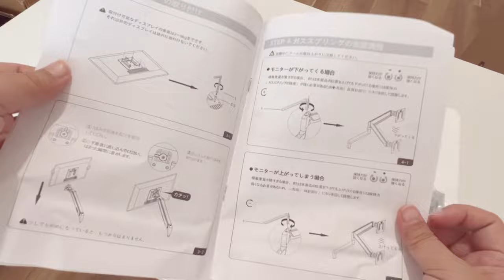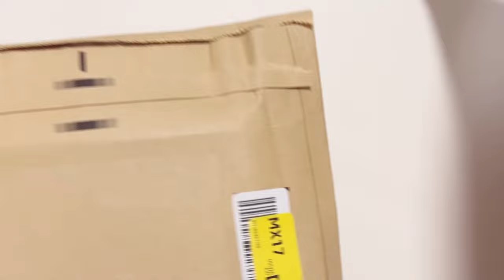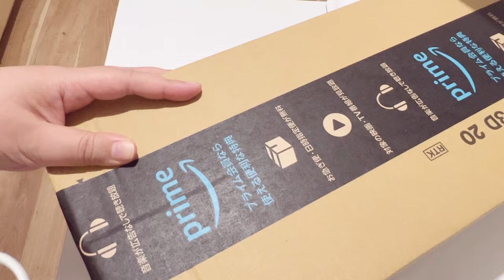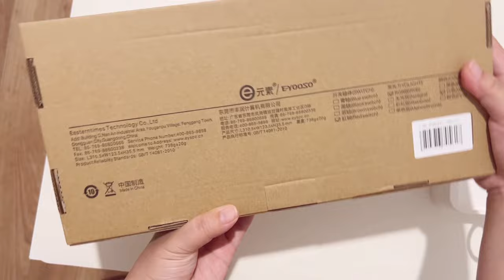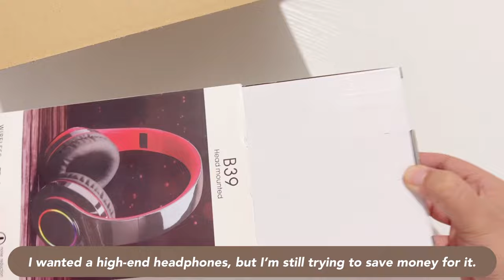Desk setup tour + unboxing ☁️ all-WHITE aesthetic | Gaming PC build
I finally built my first gaming PC in my previous video, and I promised I’d do a desk tour too, so here it is!!!

Again, I’m very happy with the outcome, as I really love the WHITE aesthetics. Some of the items were really low-grade, but that’s because I’m just starting out and saving money. Hopefully in the future I get to upgrade!!! What do you guys think of my setup?

☁️ If you liked the items you saw on my video, I’ve compiled them below so you can easily find them on Amazon.
☑️ Main monitor
☑️ Sub monitor
☑️ Monitor arm
☑️ Nintendo Switch cover
☑️ Nintendo Switch case
☑️ Wireless controller
☑️ Cloud wrist rest set:
☑️ Big desk pad:
☑️ Mechanical keyboard:
☑️ One-handed keyboard + mouse set:
☑️ HyperX Quadcast S Microphone
☑️ Microphone arm stand:
☑️ Bluetooth adapter:
☑️ LED clock:
☑️ Doorbell signal:
☑️ Gaming chair:
☑️ Gaming desk:
☑️ iPad Pro:
☑️ iPad Pro Wireless keyboard
☑️ Apple Watch:
☑️ Tripod box:

**Some items may be not be available in your country, sold out or phased out, so I put similar items in such cases.

⏳Timestamps:
00:00 Intro
00:39 Main monitor
01:22 Monitor arm
03:28 Nintendo Switch
05:04 Wireless controller
05:45 Cloud wrist rest Set
06:18 Big desk pad
06:33 Keyboard
08:19 Headphones
09:47 HyperX Quadcast S Microphone
11:37 Bluetooth adapter
11:53 One-hand keyboard + mouse set
12:49 LED clock
13:28 Doorbell signal
14:11 Gaming chair
19:13 Desk tour daytime
22:29 Desk tour with RGB lights